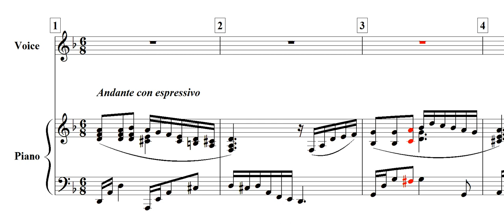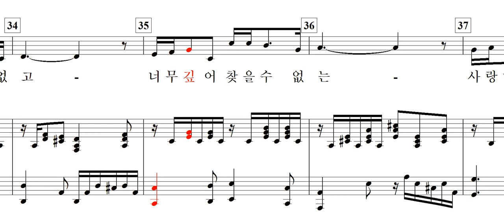내 안의 그대(임보선 詩. 심순보 曲)